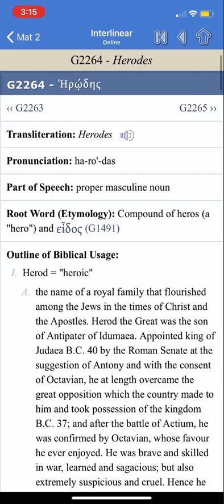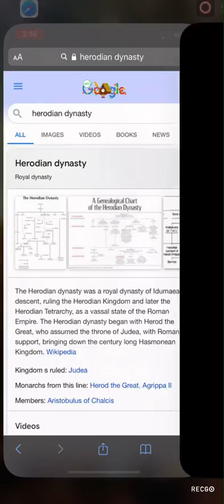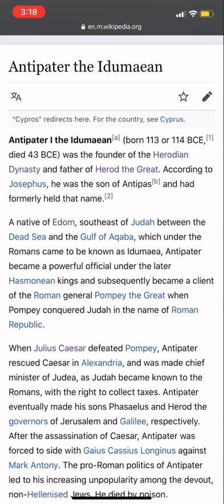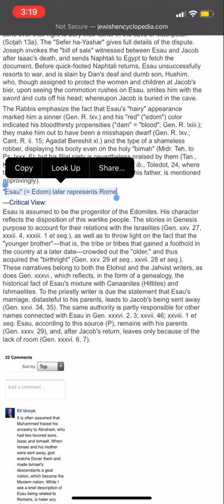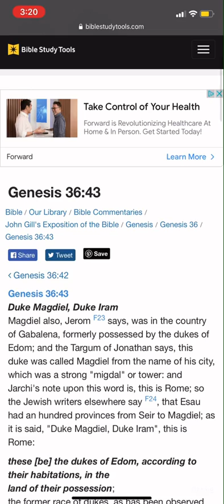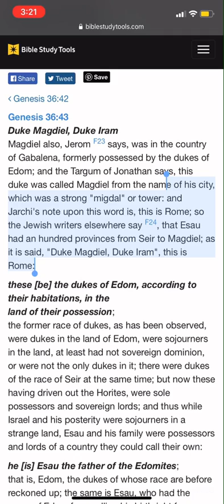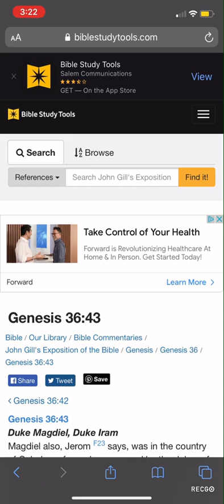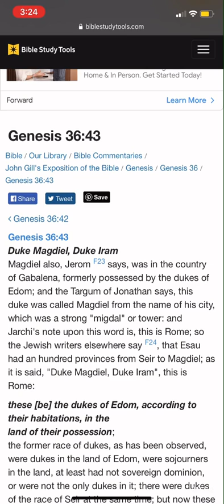MORE UNDENIABLE PROOF THAT CAUCASIANS ARE EDOMITES